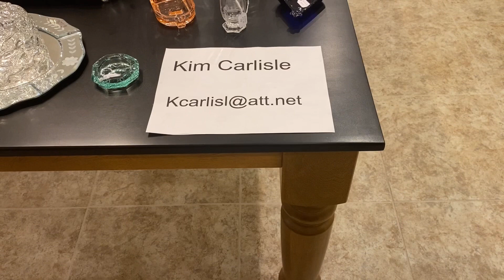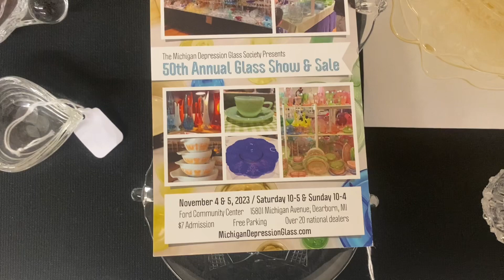Heisey Half Price Thursday 9/14/23